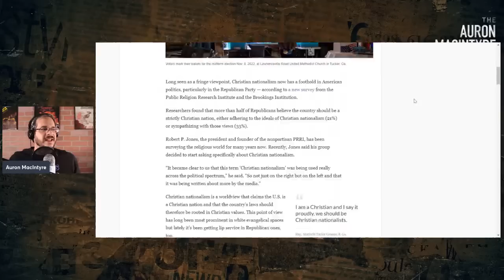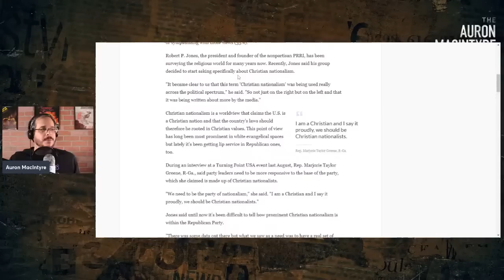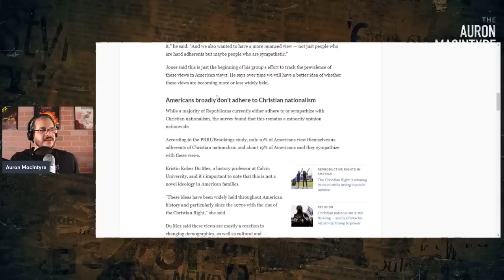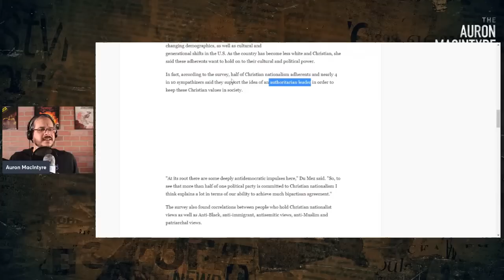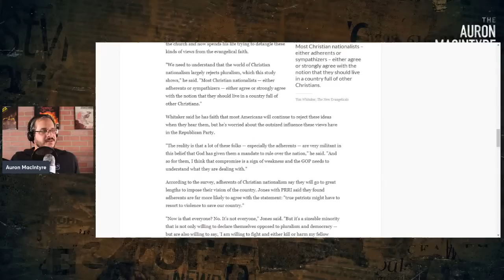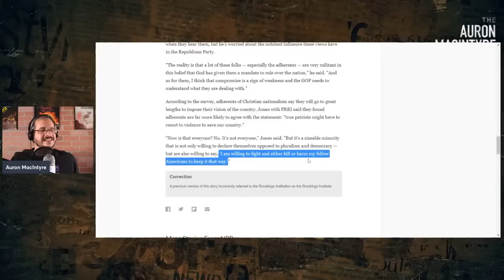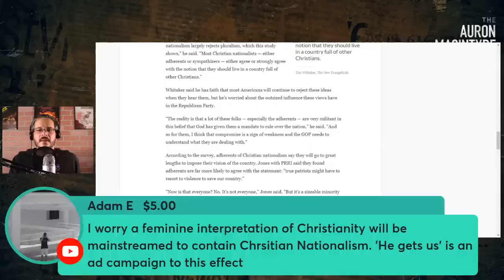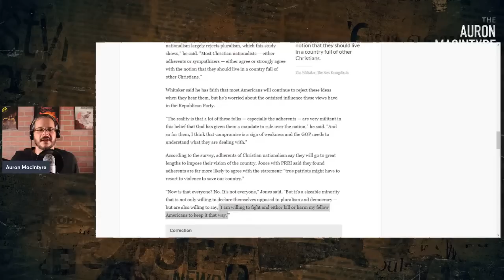Thinking About Christian Nationalism | 2/16/23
I take a look at a ridiculous NPR article on Christian nationalism and discuss the promise and pitfalls of the rhetorical frame.